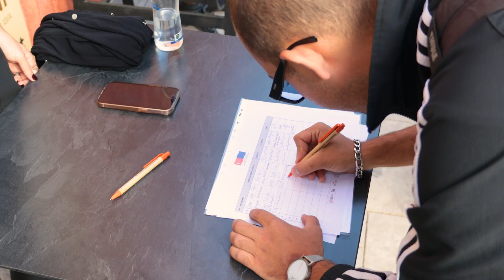UrlaDAM Yapay Zeka Buluşması - 12.10.2024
🚀 Yapay zekanın hayatımıza etkilerini ve sunduğu fırsatları keşfetmek için 12 Ekim 2024'te UrlaDam'da buluştuk! Create in İzmir projesi kapsamında düzenlenen bu etkinlikte, üretken yapay zekanın sınırlarını ve uygulama alanlarını birlikte inceledik.

🔹 Konuşmacılar:

Yapay Zeka'nın Potansiyeli
🎥 Can Fakıoğlu, Yapımcı / Yönetmen
🎨 Can Şakirt, Dijital Sanatçı

Reklamcılık Sektörünün Yapay Zeka'ya Bakışı
💡 Sanlı Kayabölen, Ogilvy İstanbul Yürütücü Kreatif Direktörü

Yapay Zeka'ya Kritik Bir Bakış
💻 Doğan Uğurlu, Yazılımcı
🌱 Hakan Şener, Startup Danışmanı ve Çiftçi

Finans, Enerji ve Yapay Zeka
💼 Okay Yavaş, ArroCap Danışmanlık
⚡ Enis Fakıoğlu, Enisolar Enerji

Gelecek Daha Güzel Günler mi Getirecek?
📚 Can Öz, Can Yayınları Y.K. Başkanı / Socrates Dergi Genel Müdürü
🖊️ Ümit Alan, Yazar / İletişimci